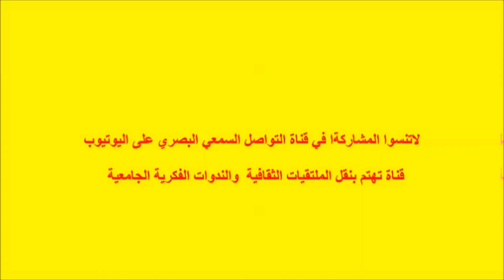شهادة عن رحلته إلى جنوب إفريقيا. ذ/ محمد المعلمي ينوب عنه ذ/ مجمد المسعودي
.مواكبَة منْها للتّحوّلات التي تشهدُها النّصُوص الرّحلية المغربية، على مستوى تنوّع أشْكال تحقّقاتها النّصية، وتنوّع انتماءات مؤلّفيها، وتعدّد وِجْهاتها، تنظم الجمعية المغربية للبَاحثين في الرحلة بتنسيق مع المركز الثقافي إكليل بطنجة ندوة علمية في موضوع "إفريقيا بعيون مغربية

يُسْهِم في هذه النّدوة الأساتذة: محمّد شدّاد الحراق ومحمّد أنقار ومحمد المعلمي وأشْرف بُولمقوس، ويُديرها الأستاذ المبارك الغروسي. وذلك وفق البرنامج التالي:
- محمد شداد الحراق: الرحلة نحو العمق الإفريقي ترهيبا وترغيا.

- محمد أنقار: الهوية الإفريقية وتمثلاتها في الرحلة البهية إلى الجوهرة الإفريقية.

- أشرف بولمقوس: شهادة عن رحلته إلى موريتانيا